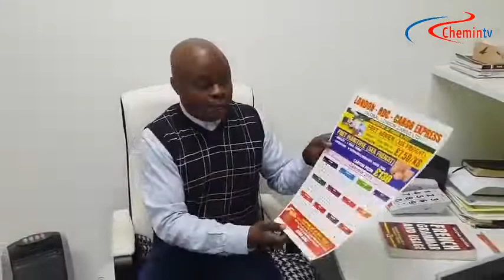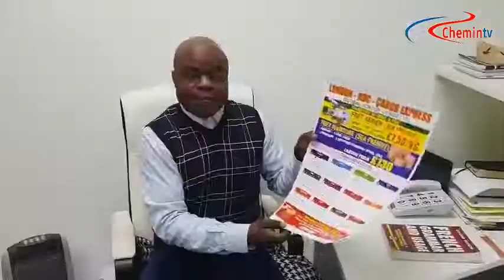JOURNEE DE LA FEMME EZA KAKA LIPUTA TE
emission biyastar, journee de la femme eza kaka maputa te,  basi ya poto ba degat eleki fort, boyoka makambu ya soni esalami